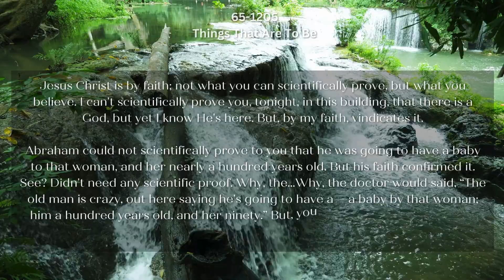65 1205 Things That Are To Be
Daily Bread
Romans 5:1
...being justified by faith, we have peace with God through our Lord Jesus Christ: